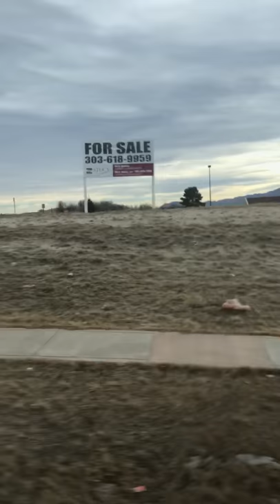Discovery Canyon Campus